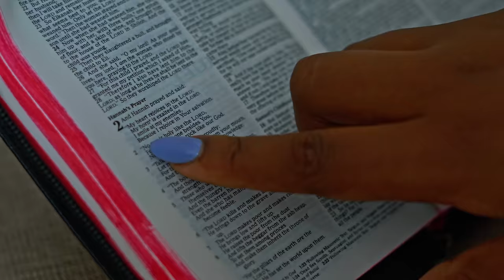Moyo wa Kukuabudu - Wapendwa Muziki ( Official Music Video ) Yale Baba Umenifanyia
SKIZA TUNE *860*414#
AUDIO : Beloved Productions & Mugisha
VIDEO : Aloise Hungih

Nairobi.